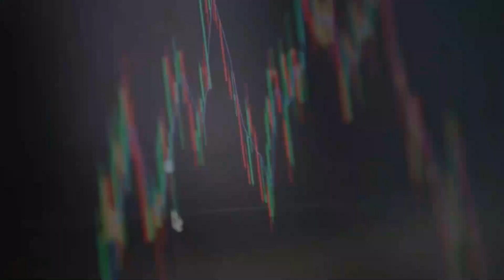Louis Vuitton, du luxe classique au plus tendance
L’image de Louis Vuitton est plutôt classique et luxueuse jusqu’à ce que Bernault Arnault le nouveau propriétaire prend le pouvoir en 1989.